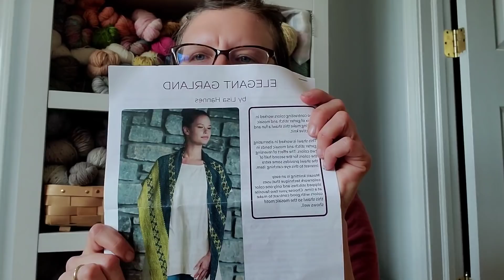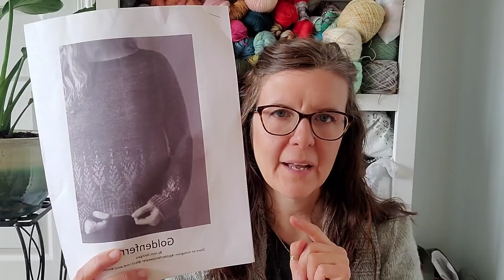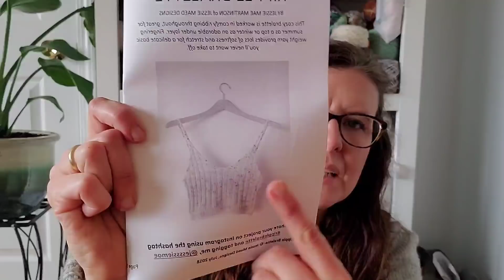Episode 38 - The episode of many cast-ons...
Hello friends! My name is Amber. Welcome to my fiber arts podcast. This is where I discuss my knitting, crochet, and spinning projects with any fellow fiber artists who are keen to listen. The handmade life is a wonderful life, isn't it?

The fiber arts have been a part of my life in one form or another since I was a young girl. My grandmother taught me how to crochet (and knit, although that one didn't exactly stick at the time) when I was around the age of eight. Fortunately, I am blessed enough to even have a few of her handmade items that I have tucked away for safe keeping.

My family and I live in the rolling hills of Western Pennsylvania. We love the beautiful outdoors that surround us and spend a lot of time enjoying the landscape. However, I spend the majority of my free time with yarn and needles in hand. Knitting soothes my mind while at the same time feeding my need to create.

Thanks so much for joining me for this episode. I feel so blessed to be able to share my love of knitting and crafting with you.

What I'm Wearing: Georgetown Cardigan by Hannah Fettig knit in Cascade 220 Heathers

FO's:
Sunset Socks (Vanilla socks)
Yarn: Supergarne Activ in color 4140

WIP's:
Goldenfern by Jennifer Steingass
Yarn: Knit Picks Hawthorne Fingering in Eugene Total (Main color) and Old Wire Road Fiber Co. in Bloom (Contrast Color)

Yarn: Knit Picks Hawthorne Fingering in Spark Speckle

Ian's Socks
Vanilla sock. Cast on 60 stitches on size US 1 needle
Yarn: Paton's Kroy "Fifties Stripes"

Soon-to-be-cast-ons:

Yarn: Knit Picks Wool of the Andes
Main Color: Onyx Heather
Contrast Colors: Brass Heather, Blossom, Fjord Heather

Yarn: And unknown fingering weight yarn that was gifted to me, held double with Suri Silk by Flower Hill Fleeces in the color "Parsley"

Yarn: To be determined

Where I buy a lot of my self-striping, commercial sock yarn